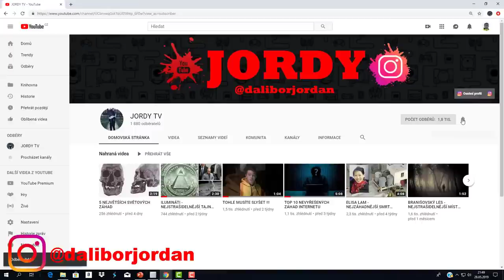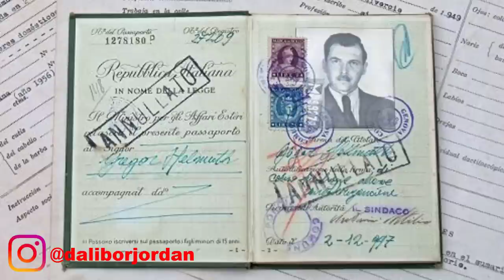TOP 8 NEJHORŠÍCH EXPERIMENTŮ JOSEFA MENGELEHO